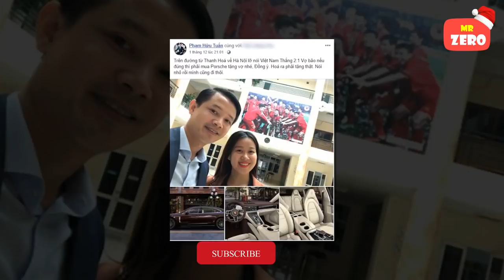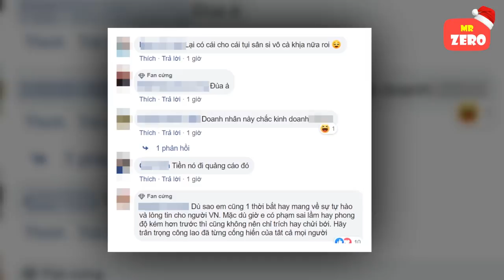Sốc: Thủ môn Bùi Tiến Dũng xin rời Hà Nội FC, bất ngờ được tặng xe sang hơn 2 tỷ